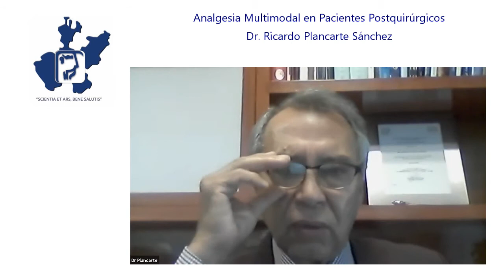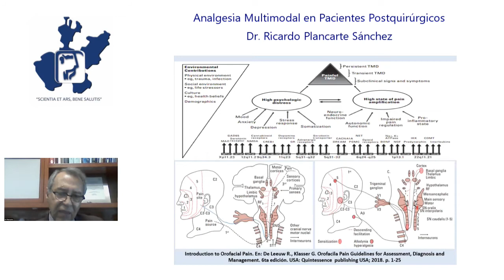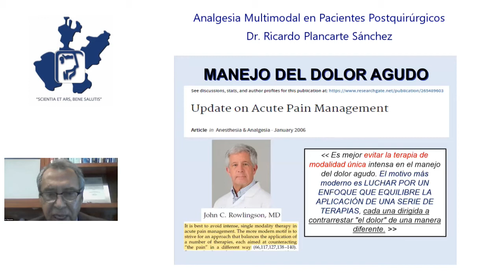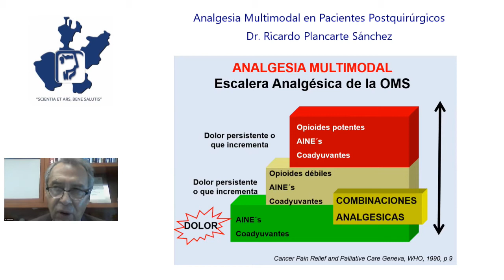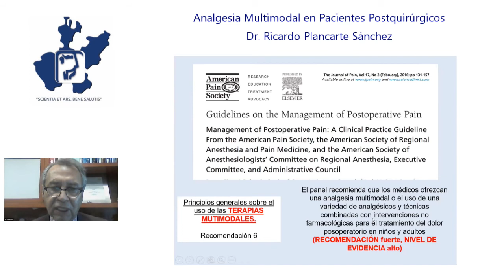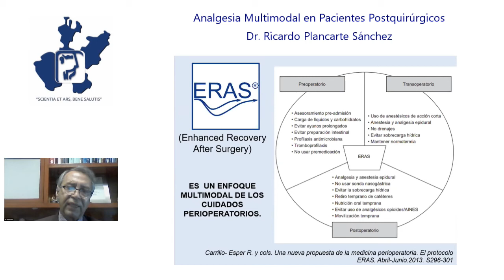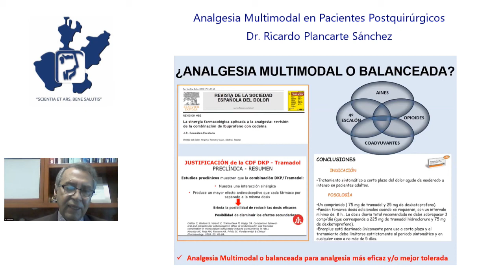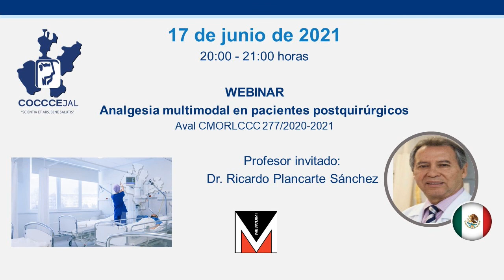Analgesia Multimodal en Pacientes Postquirúrgicos - Dr. Ricardo Plancarte Sanchez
Webinar
Profesor invitado: Dr. Ricardo Plancarte Sánchez

Colegio de Otorrinolaringólogos y Cirujanos de Cabeza y Cuello del Estado de Jalisco, A.C.